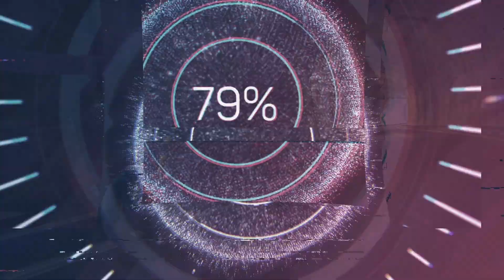Glahz - Goodbye (SUBOUT MUSIC)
🔊Track: Glahz - Goodbye
🔊Free Music

Таймкод:
00:00 - WELLCOME
00:25 - BIT
01:20 - BASS
02:21 - RAVE
02:50 - END